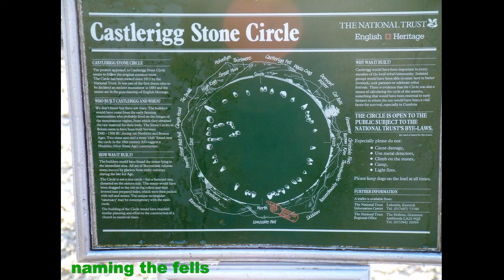Castlerigg Stone Circle